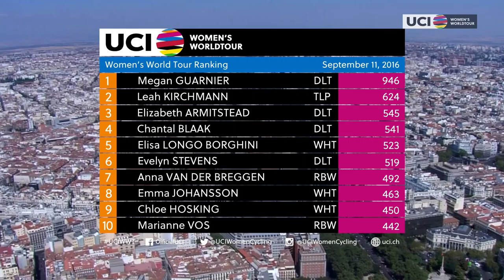2016 UCI Women's WorldTour / Madrid Challenge by La Vuelta (ESP)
Watch the full highlights from the last 2016 UCI Women's WorldTour race the Madrid Challenge by La Vuelta in Spain.